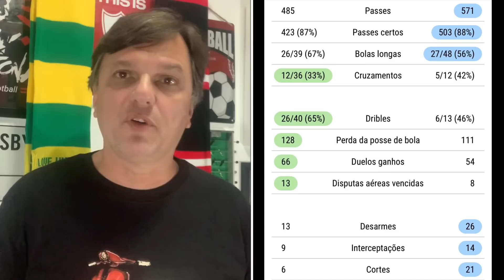Grêmio cria, cria e perde pênalti. Corinthians é atacado, é atacado e pede pênalti. Final, 0 a 0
As estatísticas deste vídeo são do SofaScore. Clique e acesse o link para baixar o aplicativo

Tricolores tiveram muitas oportunidades na volta do time titular, depois que Renato Gaúcho Portaluppi poupou titulares diante do Ceará. Corintianis reclamaram penalidade em Jô, mas novamente jogaram pouca bola